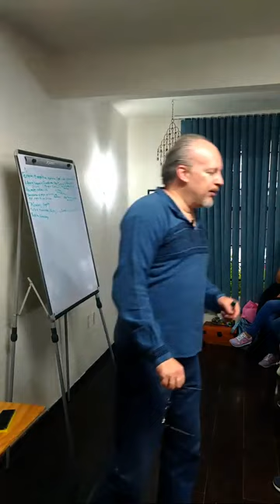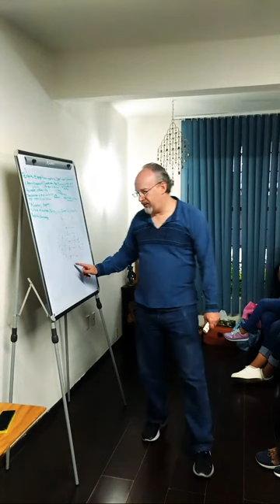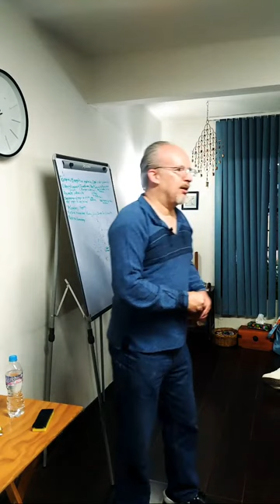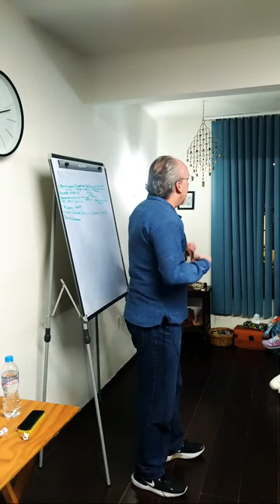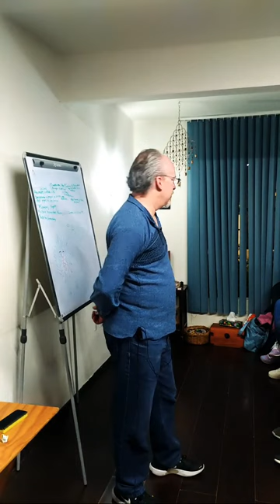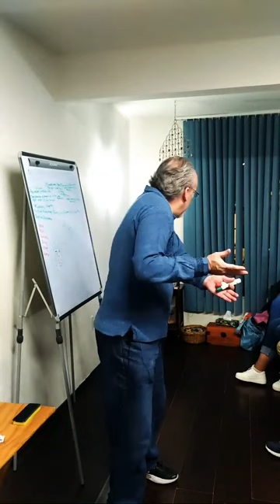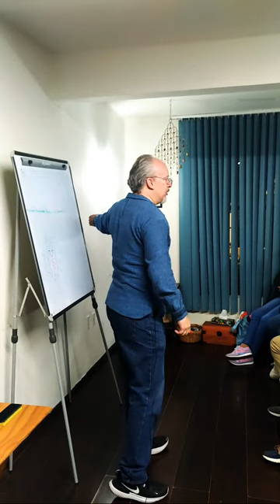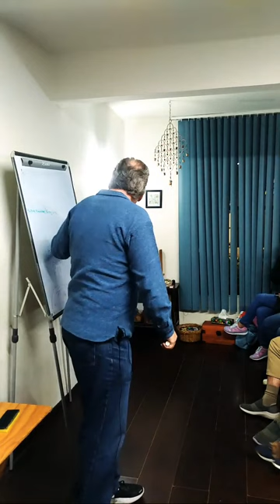Alejandro Gonzalez Respaldo / TEMAS VARIOS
CDMX SEPTIEMBRE 2023
Temas Varios
Libre Albedrío
Contactismo
Viajes Astrales
Historia de la Humanidad